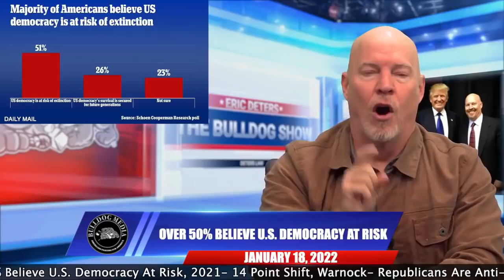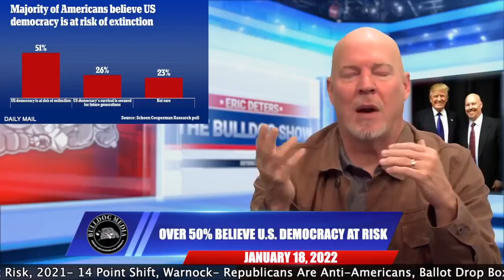The Bulldog Show | January 18, 2022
Eric Deters the Bulldog reports on Over 50% Believe Biden Too Far on Vax, 59% Dems Favor Home Confinement Unvax, Over 50% Believe U.S. Democracy At Risk, 2021- 14 Point Shift, Warnock- Republicans Are Anti-Americans, Ballot Drop Boxes/Ballot Harvesting Wisconsin, Globalists Doubled Wealth During Pandemic, White Supremacy Cause of Texas Synagogue, Fable- Boy Who Cried Wolf, Covid Millions, Bill & Epstein- Hillary, Ghislaine & Andrew Sitting in a Tree, UCLA Grad Killed, Trans Woman Swimmer, & Youngkin No Masks School.

If you like what we are doing, check out our apps for both our Video content as well as our editorial content,